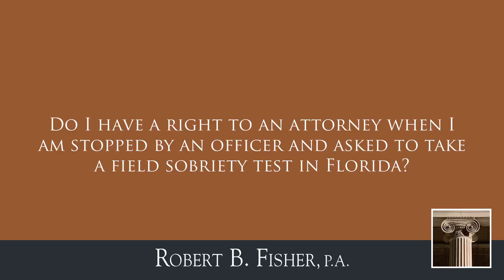Do I have a right to an attorney when I am stopped by an officer and asked to take a...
Do I have a right to an attorney when I am stopped by an officer and asked to take a field sobriety in Florida?  | Robert B. Fisher | Robert B. Fisher, P.A. | More Than 35 Years Of Legal Experience | Call For A Free Initial Consultation | (4LAW) | | 1220 Commerce Park Drive, Suite 207 Longwood, Florida 32779

The right to an attorney exists if you're arrested. Technically, while you don't have the right to an attorney at that moment in time. My suggestion to you is that you make it clear to that officer that before he or she conducts any further investigation, you would like the opportunity to call an attorney. If you're given that opportunity, you take full advantage of it. You probably will not be given that opportunity, but it may work to your advantage later if you're denied that request.